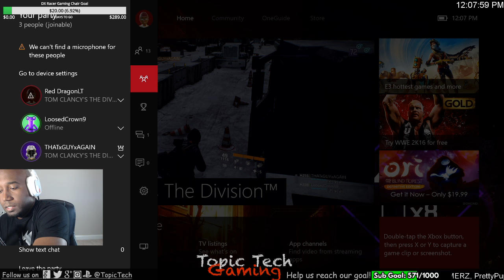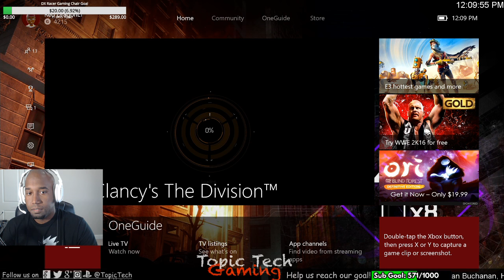The Division | Saturday Morning Cartoons Are Dead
Playing The Division
Objective: Grind grind and some more grind. Oh and kill stuff.

Buy the games I play here and maybe we can play together:
Tom Clancy's Division on Xbox One & PS4 Only $45 On Amazon

Overwatch on PS4 only $60 on Amazon

Metal Gear Solid 5 only $35 on Amazon

Fallout 4 on Xbox One ONly $40 on Amazon

Starcraft 2 Only $30 on Amazon

Chat Rules
Do's & Don'ts
☑ Do ☑
-☑- Say hello to me and everyone in the chat! But only if you want to.
-☑- Ask questions, but be sure its appropriate.
-☑- Join the conversation, everyone has their own opinion.
-☑- Respect the mods and myself. If your put in timeout, its for a reason.

☒ Don'ts ☒
☑ Don't Be a Douchebag.
⚊⚊☒- Advertising yourself or your friends
⚊⚊☒- Using racist / homophobic speech
⚊⚊☒- Attacking people in chat

☑ Don't Be Creepy.
⚊⚊☒- Trying to get personal information

☑ Don't Spam Nonsense (lots of caps, random emotes, etc).
⚊⚊☒- The same message over and over
⚊⚊☒- Shout me out, shout me out, give me a shoutout!
⚊⚊☒- ads0[optkhrtmfhghfkyugiloui899p;luykkrtp­­enrepom...

☑ Have fun and help us build the Topic Tech community!